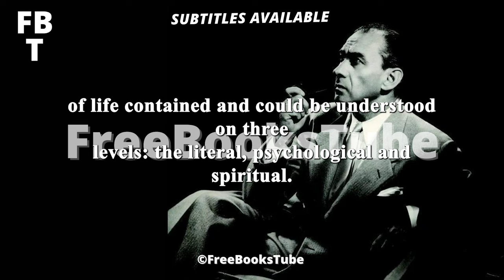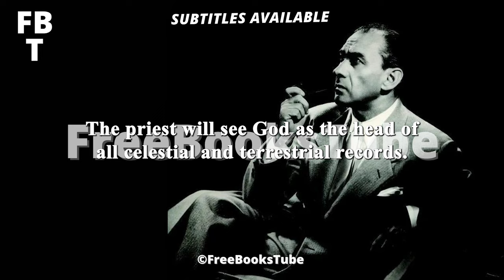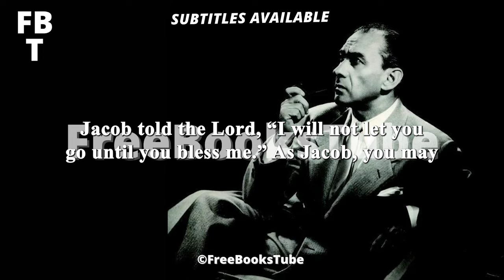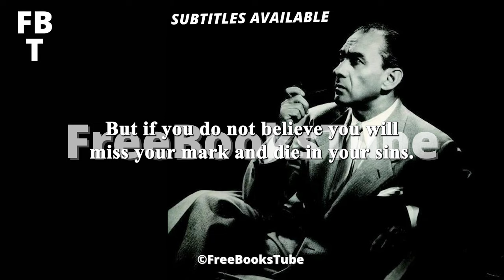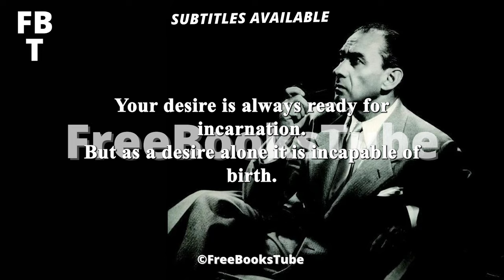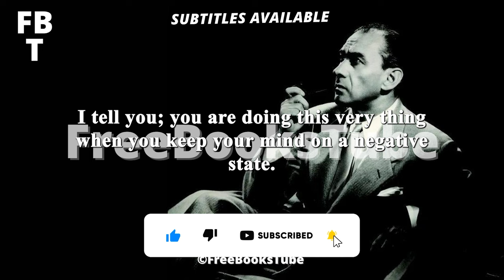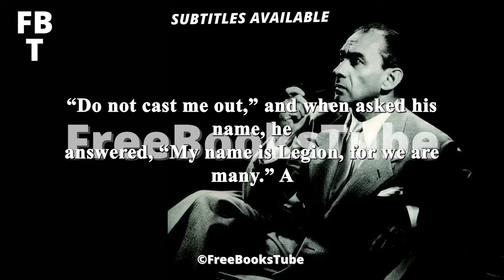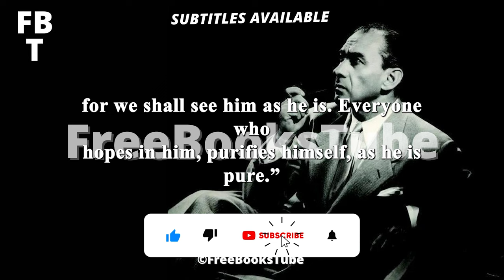The Creative Use Of Imagination By Neville Goddard – Full Audiobook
The creative use of imagination Audiobook
The creative use of imagination by Neville Goddard is one of those essential books that will awaken you to your 'real' self. Essential reading if you are at all interested in the metaphysical, spiritual, psychology or just want to improve you life.

Neville Goddard The creative use of imagination
Neville Lancelot Goddard generally known as Neville Goddard, was a Barbadian New Thought author and mystic who wrote on the Bible, esotericism and is considered to be one of the pioneers of the law of assumption.
Goddard viewed the Bible as a parable of the human psyche as opposed to a record of historical events and it has to be interpreted as guidebook to enlightenment and personal power. Therefore, Goddard did not believe in an external God who answers prayers, but rather that "[y]ou are the creator".

Neville Goddard Audiobook
This audiobook is one of the full series of books about Nevile Goddard meditation, wich take is pinnacle with Neville Goddard “Feeling is The Secret”, here full available for you, for free, by FreeBooksTube’s Team.
This series of books and audiobooks had inspired the masterpiece “The Universe is at your command” and this content will give you the instant feeling of being inside the mind of the author and most important, will fulfill your will to change your life for the better
Enjoy your listening of these Neville Goddard Lectures.

Timestamps:
Preface: 00:00
Chapter I – Your Infinite Worth: 07:47
Chapter II – Take Not The Name In Vain: 15:53
Chapter III – Desire: 24:12
Chapter IV – Are You making Wine?: 32:44
Chapter V - Seeing God: 35:41
Chapter VI – All Is Consciousness: 43:28
Chapter VII – Righteousness: 53:59
Chapter VIII – The Perfect Will Of God: 01:03:12
Chapter IX – Be Ye Doers Of The World: 01:12:17
Chapter X – The Pearl Of Great Price: 01:21:20
Chapter XI – Self Remembering: 01:26:43
Chapter XII – Your Destiny: 01.35:20
Chapter XIII – Your personal Autobiography: 01:43:32
Chapter XIV – The Human Spirit: 01:57:37
Chapter XV – The Feeling Of “I”: 02:10:54
Chapter XVI – The Wine Of Eternity: 02:19:54
Chapter XVII – Awake, O Sleeper: 02:32:22

Hi! We are FreeBooksTube, a community interested in developing audiobooks, for everyone, for free, on youtube! Find audiobooks full length is now really easy, classic books to poem, stories to philosophy, any time you need a book is now a story time, and you do not have the problem of reading anymore, because FreebooksTube will record and publish any audio book or series of audio books you need.